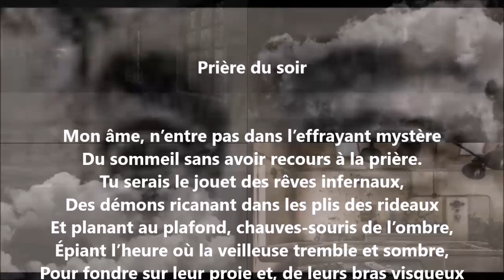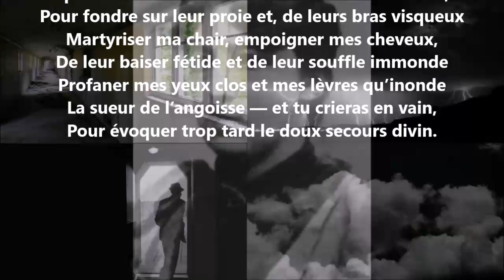Prière du soir - Hélène Swarth lu par Yvon Jean